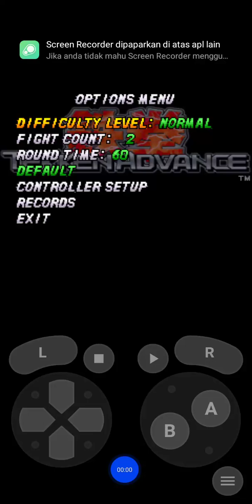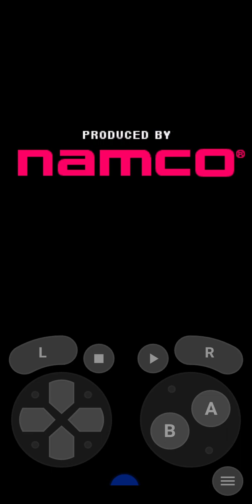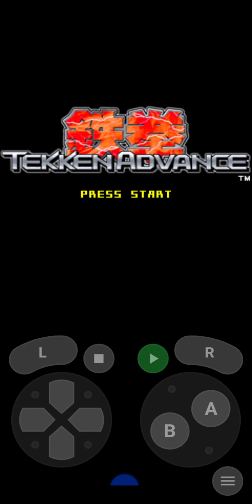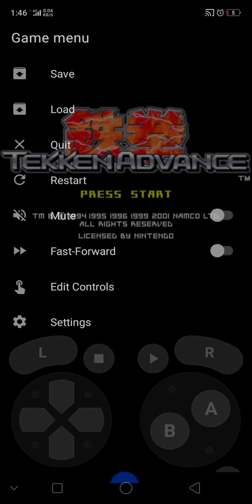Tekken advance Eropah GBA arked bahagian 1 kelangsungan hidup game base pro GBA